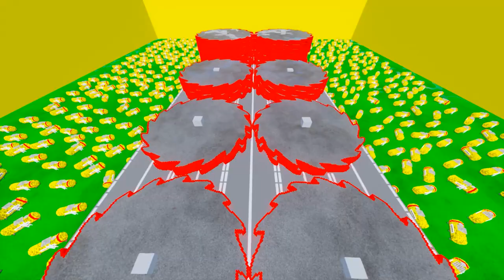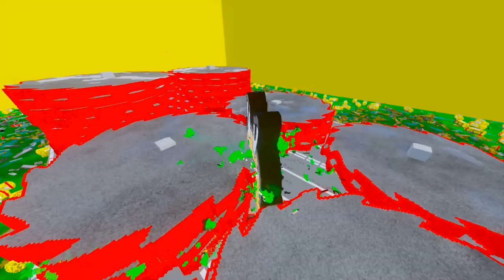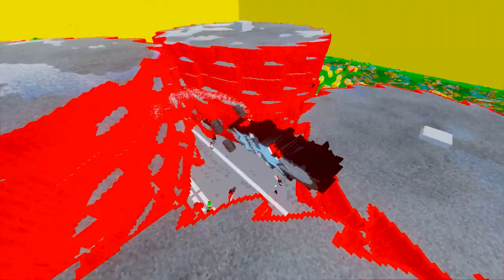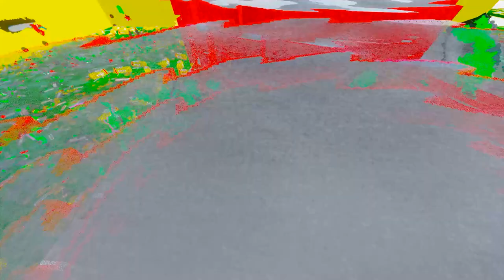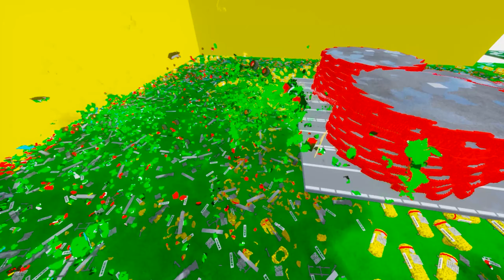Alphabet Lore Chainsaw Man vs Giant Cogwheels | Teardown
Hi everybody. In today's video, we take a look at how the Alphabet Lore Chainsaw Man fleet got through under the crushing pressure of the giant cogwheels. Will our cars be able to pass through intact? Watch the video for clarity.
Please like and sub if you like my video.